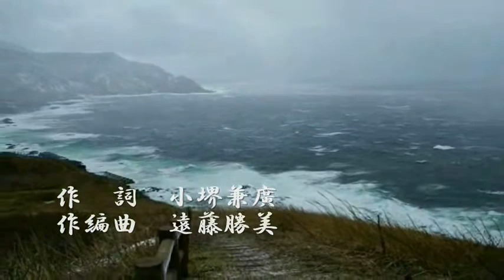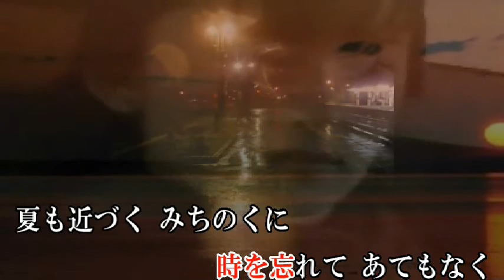（オリジナル演歌）水無月海峡 ‹作曲 遠藤勝美 歌：maido›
「水無月海峡」　作詞小堺兼廣　　作編曲 　遠藤勝美
オリジナル音楽演歌歌謡曲さんお部屋　作品有難ういございました。